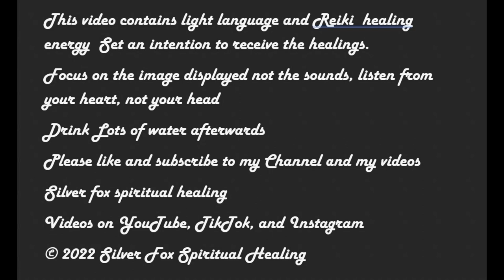Remove The Negative Attachments From Tv, Movies, News, And Music With Light Language Activation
This Channeled light language with reiki is meant to help
to Remove the Negative Attachments that are included in every TV Show, Movie, Song,  along with other forms of entertainment. This channeling is meant to help remove those attachments which are usually in the for of a subconscious negative ego programming meant to make you feel or think a certain way, and to manifest what they are looking to manifest at a grand level, stealing your ability to manifest your desires.  Use this as Many Times as you are guided to, and best to use at least once as a spiritual cleansing/hygiene

Credit to image: Movie Videodrome 1983 by universal pictures